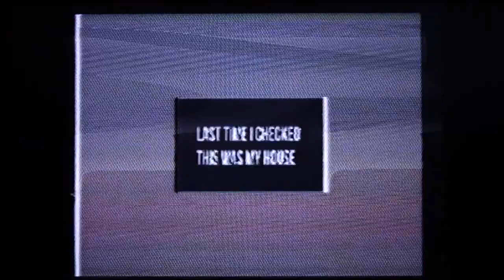Krach - Last Time I Checked This Was My House [Full SD VHS-quality]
Music: Krach - Last Time I Checked This Was My House
First video from the album "Last Time I Checked This Was My House" by Krach (2014)
Directed and edited by: David Hoogerheide
VHS madness by: Roel van Doorn & David Hoogerheide
Thanks to Sjoerd Tieleman for whimsically digitizing the material.